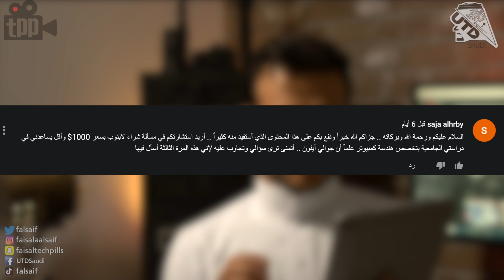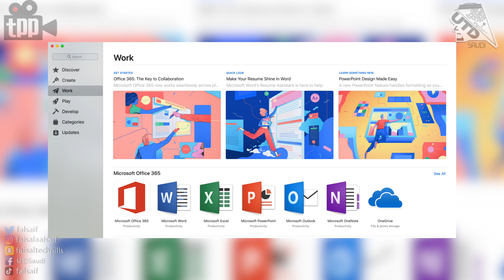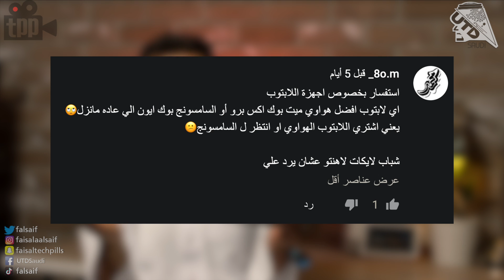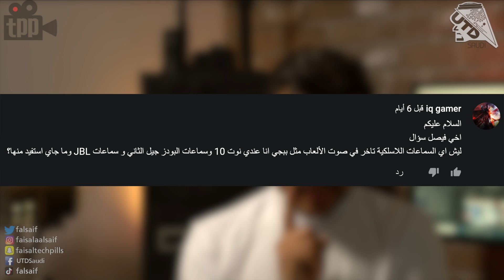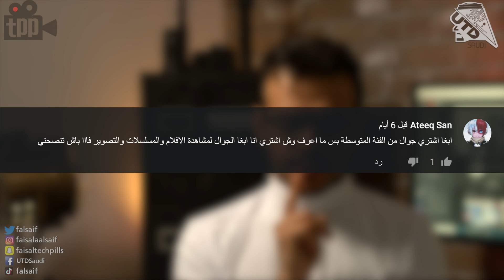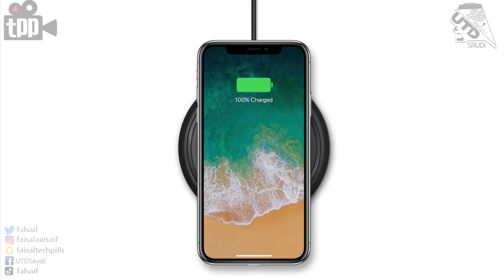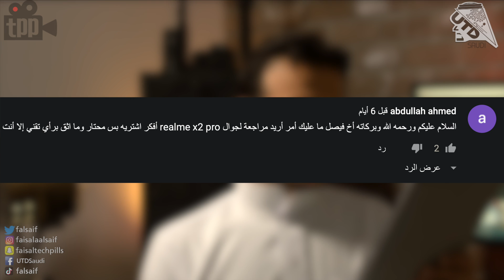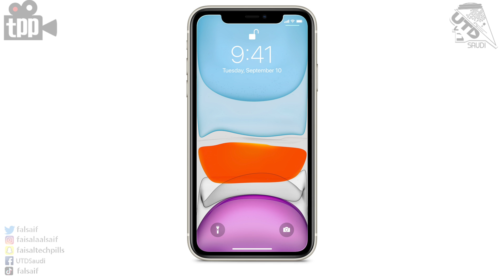وش الافضل اكسينوس ولا سناب دراجون ؟ هل الشحن اللاسلكي يأثر على البطارية؟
في هذه الحلقة من استفساراتكم نجواب على مجموعة اسئلة
زي افضل جوال متوسطة من سامسونج، وفروقات المعالجات، وايضاً نجاوب
اسئلتكم عن دقة شاشة الايفون 11 !